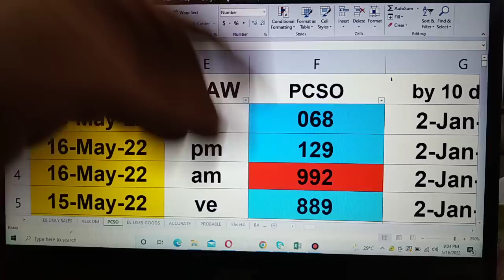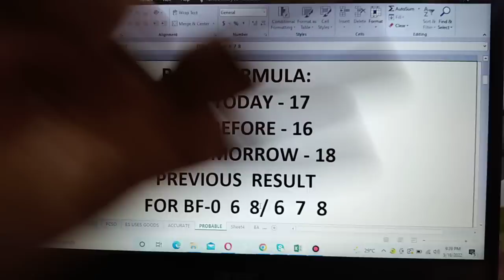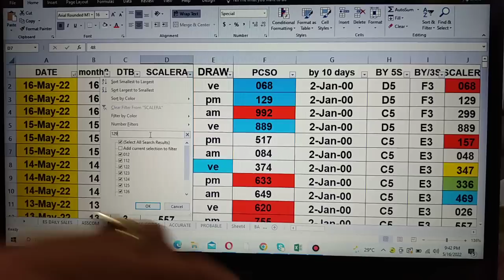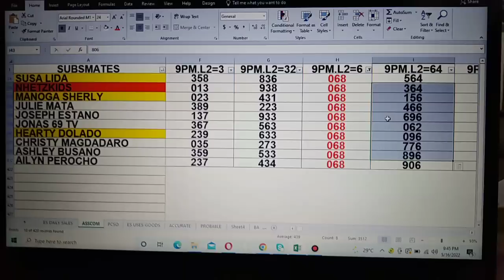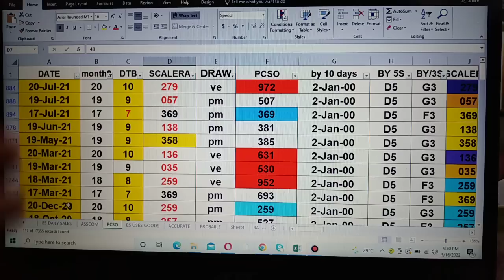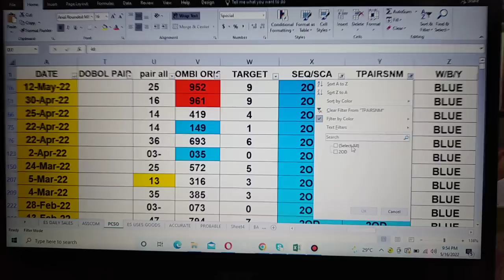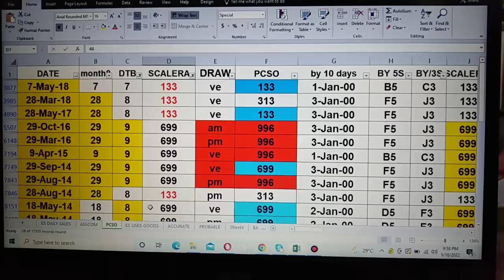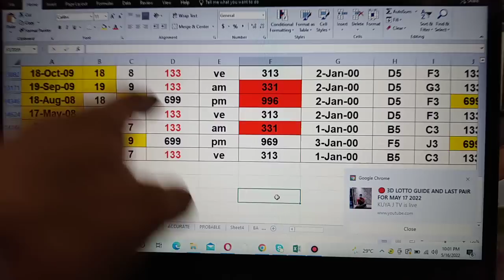17 May 2022 HOw to Win SWERTRES lottery draw using my DATA watch out pair. IS Waving!CONGRATS